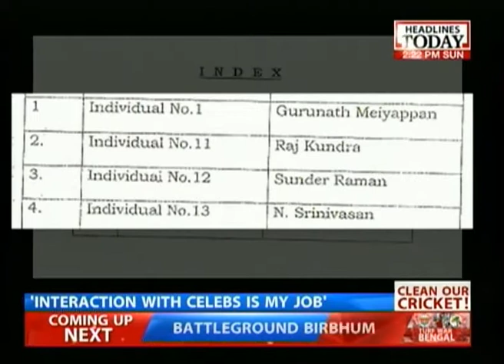Sundar Raman files affidavit in response to Mudgal Panel report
IPL COO Sundar Raman filed an affidavit in the Supreme Court  in response to the Mudgal Panel's extended report about the IPL spot and match fixing drama from the 2013 season. He claimed that there were no misdemeanors on his part because the Mudgal panel said that he spoke to a bookie eight times that season, but Raman claims that he did not know that the man was a bookie.